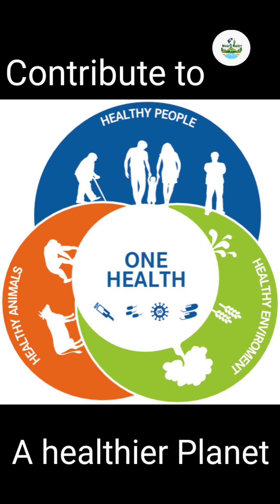Provide Water for Animals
There are no water resources...where these animals will go to drink water...we hv provided  cemented pots to volunteers...who are ready to care and provide water to animals.
Animals do have equal rights to share resources on this planet
let's care for them too. it's our responsibility